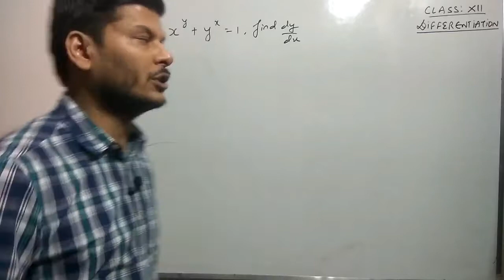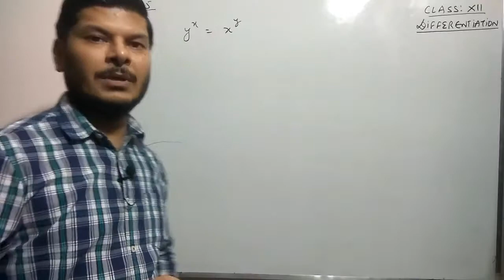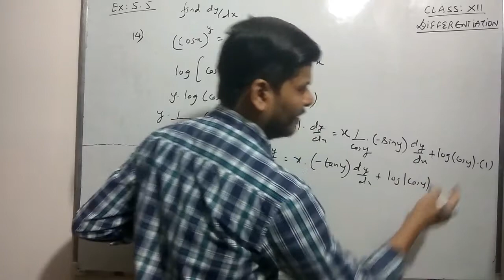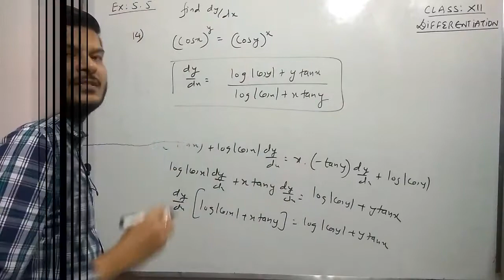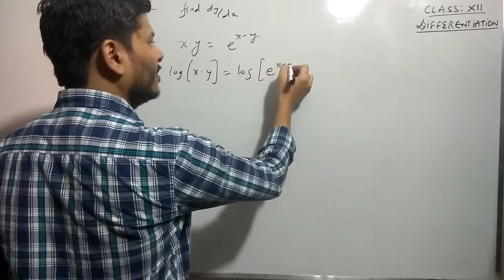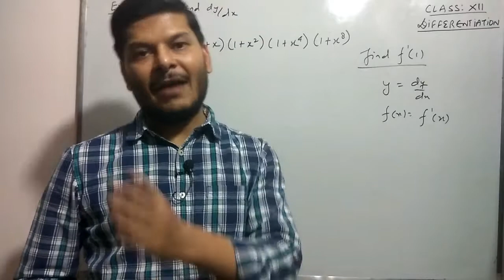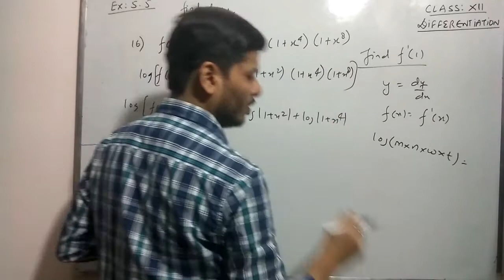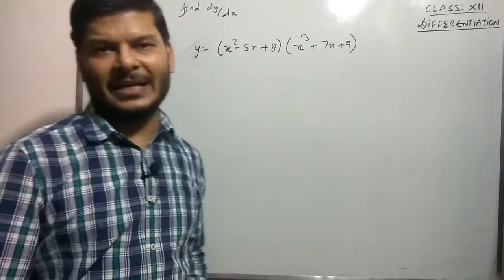Differentiation, Lecture-6, Ex:5.5 Part-2